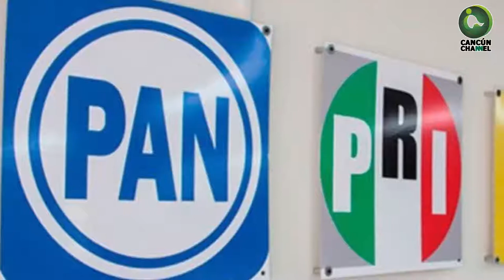LA BASURA ELECTORAL DE LOS QUE APOYAN A MARA.